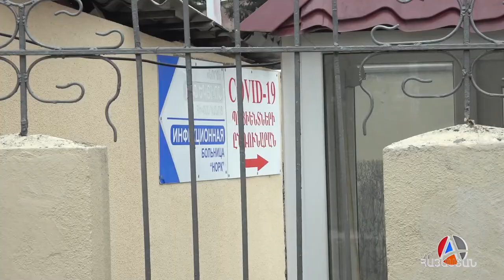Նորքի ինֆեկցիոն հիվանդանոցի աշխատակիցները բողոքի ալիք են բարձրացրել